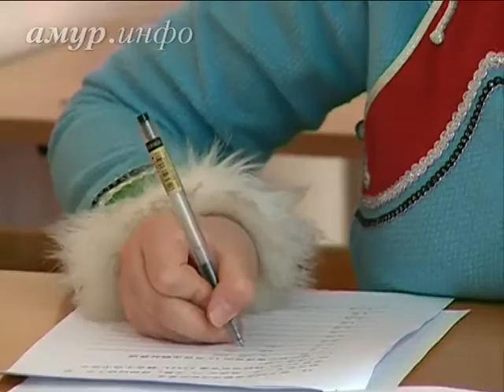В АмГУ впервые прошла олимпиада по эвенкийскому и орочонскому ...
Педагоги говорят, эвенкийский язык умирает Ссылка на сайт / Видео предоставлено ТК "Альфа канал"